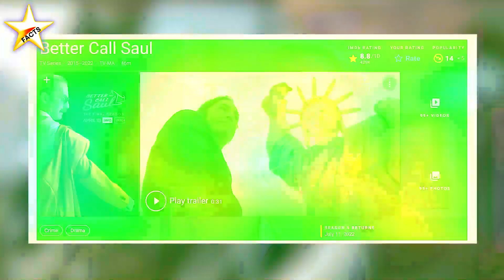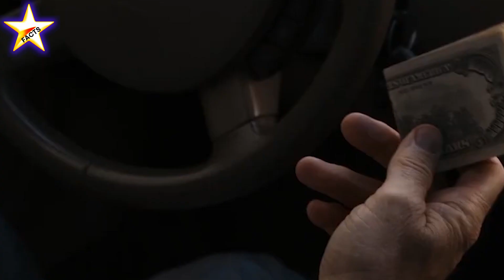Better Call Saul Season 7 Premiere Date & Renewal Updates